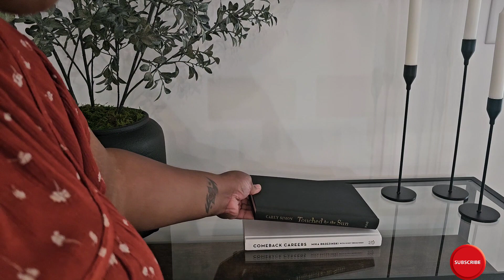🍂Fall 2023🍂 | Decorate My Dining Room With Me!!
Fall 2023!! Decorate my dining room with me!! I didn't change a lot. I just added a little fall here and there. I don't care much for colorful flowers, so I stuck with green Fall flowers.

●Black Candlesticks